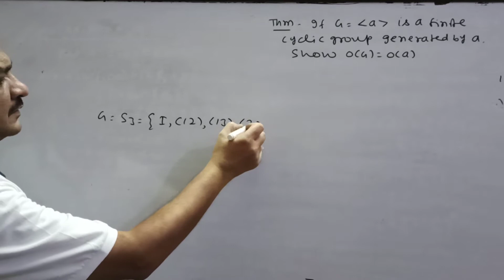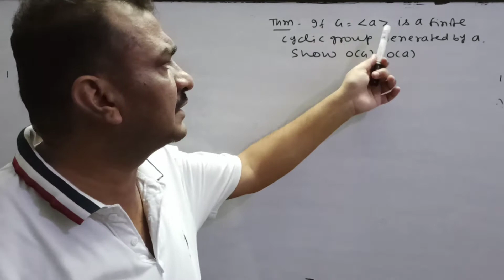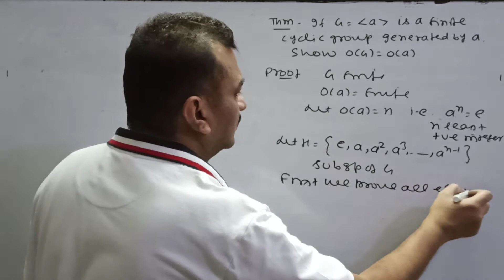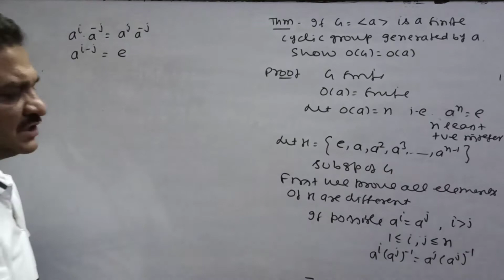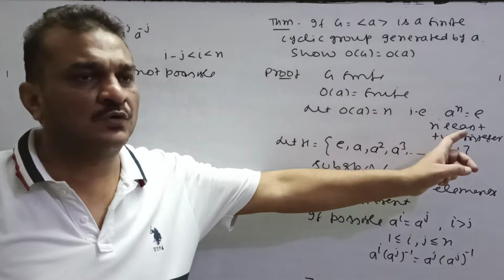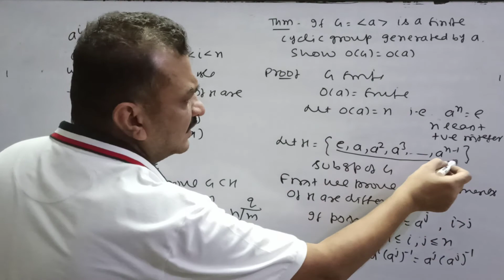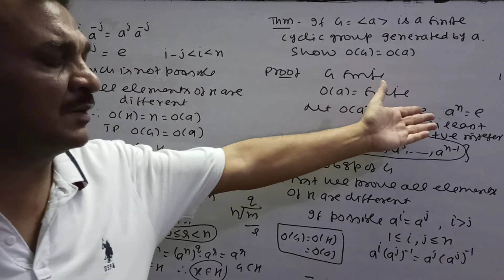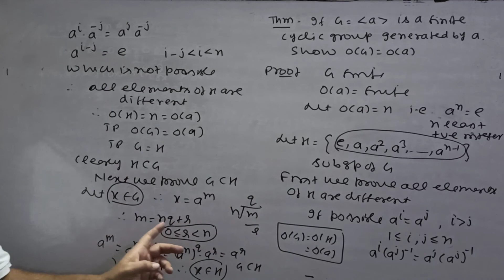Cyclic Group- If G is a finite cyclic group generated by 'a'. Show that O(G)=O(a) ( Lecture-3)